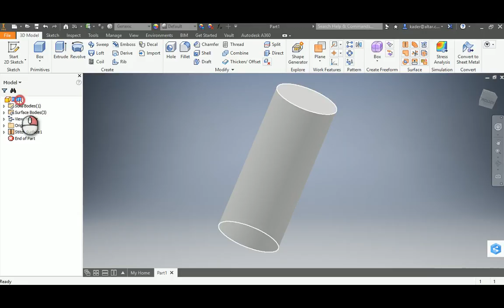Inventor'da modelin hacmi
Autodesk Inventor'da modelin hacmi.